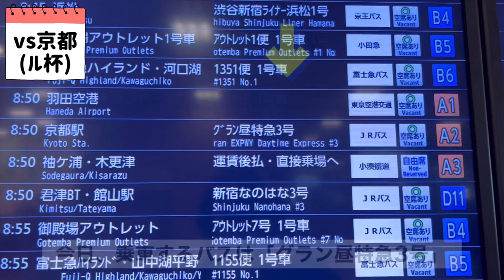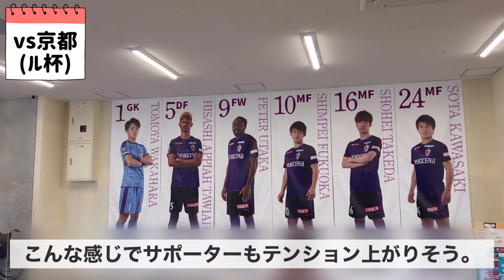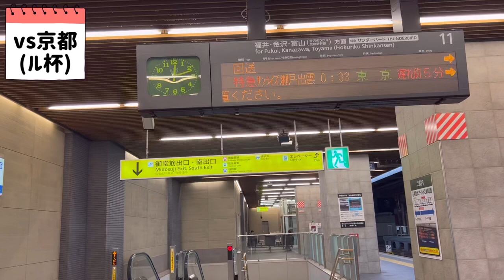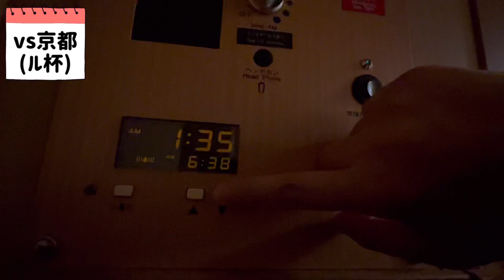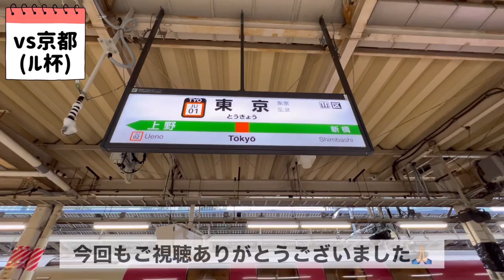【Vlog】2022.4.13 ルヴァン杯 京都vs札幌 - 初・アウェイ京都！ルヴァン予選突破を目指せ✊🏻 -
【BGM】FLASH☆BEAT「Let's be happy」